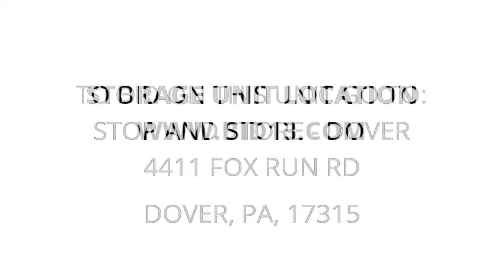Stop and Store - Dover - Unit 172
dolly, furniture, back-rack-for-truck, Miscellaneous